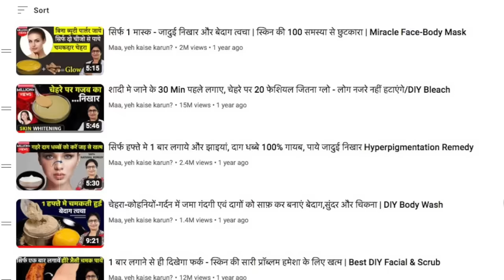चेहरे की खोई हुई रंगत को वापस लाये रातो-रात इस जादुई क्रीम से, मिलेगा गजब का निखार | DIY Night Cream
Aaj Maa, Yeh Kaise Karun Mein Aapke Liye Lekar Aayi Hun 𝐇𝐎𝐌𝐄𝐌𝐀𝐃𝐄 𝐍𝐈𝐆𝐇𝐓 𝐂𝐑𝐄𝐀𝐌. Ye Ghar Ki Bani Special Cream Apki Skin Ko Moisturize Rakhegi Aur Apke Face Ko Degi Whitening, Spotless and Young Skin.

✍🏻INGREDIENTS:
* Cucumber (खीरा) - Some
* Aloe Vera (एलोवेरा) - 2 Tbsp
* Vitamin E Capsule (विटामिन ई कैप्सूल) - 2
* Coconut Oil (नारियल का तेल) - Some
घर पर नाइट क्रीम कैसे बनाए, गर्मियों में विटामिन ई कैप्सूल से बनाएं बेस्ट नाइट क्रीम, चेहरे को गोरा व् चमकदार बनाने के लिए, 5 मिनट में गोरा होने के घरेलू उपाय, चेहरे को रातों रात इतना गोरा बनाये दुनिया देखती रह जाये, पूरा शरीर चाँद की तरह चमकने लगेगा ऐसा जबरदस्त नुस्खा है ये, 1 क्रीम से स्किन की 100 समस्या का छुटकारा, चेहरे का कालापन हटाएं और पाएं चमकदार मुलायम बेदाग त्वचा…!

homemade skin whitening night cream, cucumber cream, cucumber cream for face, diy cucumber cream, cucumber cream for skin whitening, daag dhabe se chutkara, cucumber cream lighten skin, how to make face cream, cucumber cream for pigmentation, cucumber whitening cream, cucumber face cream benefits, diy coconut oil for skin lightening, cucumber facial, skin brightening with cucumber, aloe vera skin care, how to make cucumber cream at home, younger looking skin, skin lightening cream, aloe vera remedy, how to use coconut oil, summer skincare routine, body whitening cream, rang gora kaise karen, chehre se kalapan kaise hataye, remove wrinkles from face, instant body brightening cream, how to get full body fair skin naturally, homemade full body polishing treatment, how to get rid of dark spots, face cream for clear & bright skin, face cream kaise use kare, face cream for glowing skin, face cream at home, face cream for dry skin, homemade face cream at home, cucumber cream lagane se kya hota hai, cucumber cream kaise banaen, face cream kaise banaye, homemade natural cream for glowing skin, fairness skin remedy, skin brightening home remedy, skin whitening at home, best skin whitening remedy, glowing skin instantly, wrinkle removal face cream, how to remove wrinkles, anti-aging face cream, face cream for brighter & younger skin, how to remove dark spots by face cream, pigmentation treatment, open pores remedy, face cream for pimples and acne, diy night cream for glowing skin, how to make night cream at home, skin whitening night cream, night cream for fairness. Summer Special Night Cream Aur Bhi Bahut Sare Hacks, Tips & Tricks Ko Maa, Yeh Kaise Karun? | Poonam Devnani